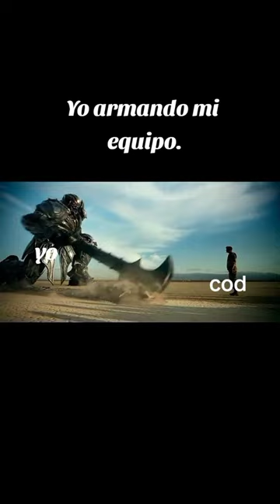Yo armando mi equipo!